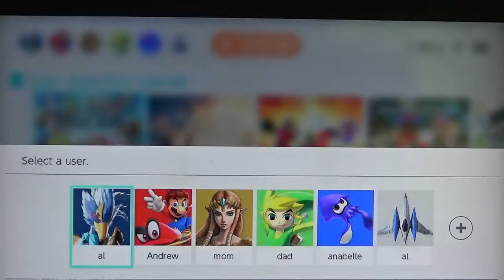Declan's Trying Super Smash Bros Part I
Declan Carroll plays Nintendo's Super Smash Bros with a friend.